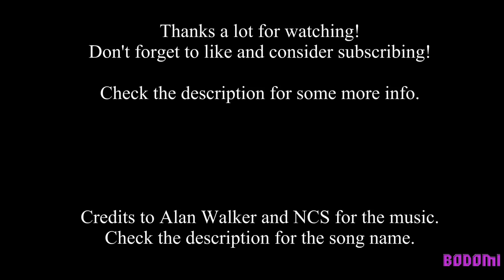How to Obtain the Ring of Broken Promises - Darkmoon Faire Guide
Hey guys!
In this video I show you how to obtain the toy Ring of Broken Promises from the Darkmoon Faire.
Click on 'Show more' for some more information.

First of all, the coordinates to the entrance of the cave is /way 74, 38(TomTom).

If you don't have much gear or self healing I recommend that you bring 1 or 2 other people to help you, and you can then of course help them to get it as well :).

Keep in mind that I do NOT support the use of glitches to gain an advantage over other players in the game.